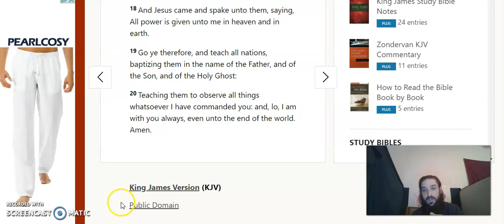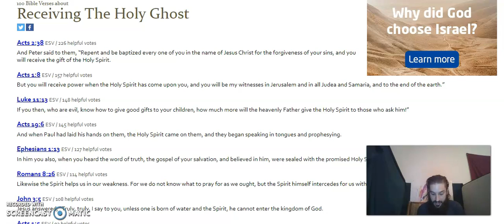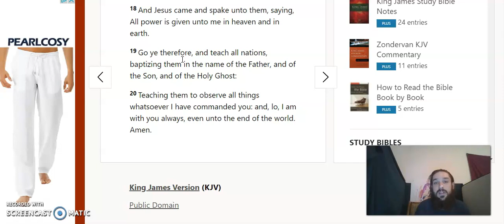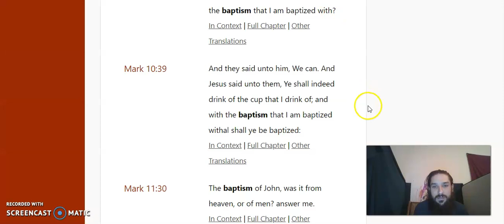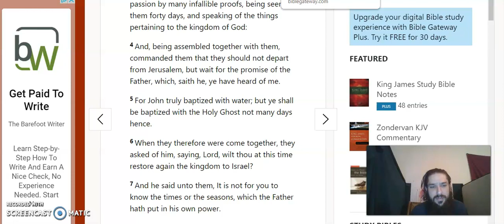Receiving The Holy Spirit question